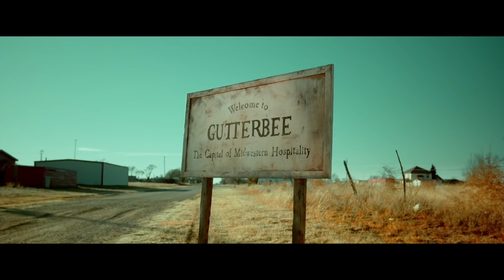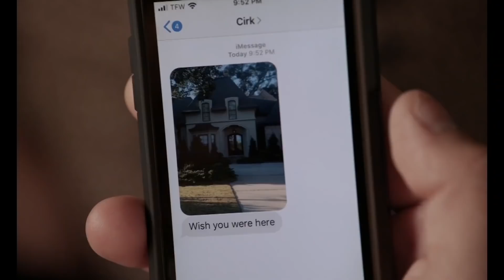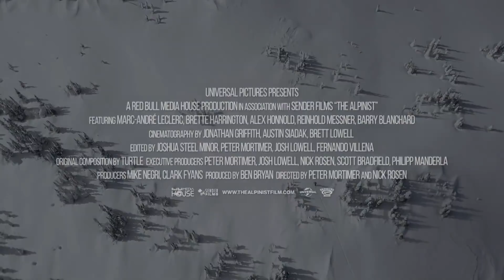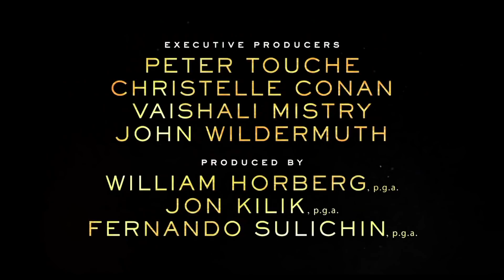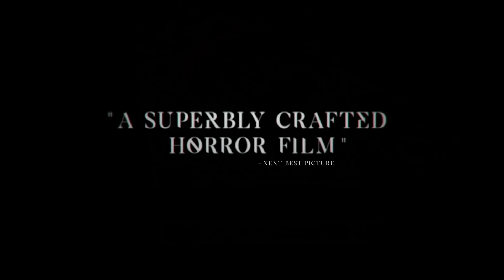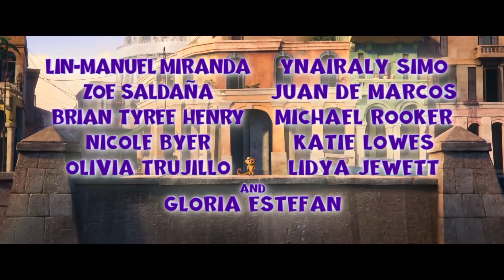New Trailers This Week | Week 30 (2021) | Movieclips Trailers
00:00 House of Gucci
02:02 King Richard
04:36 Ghostbusters Afterlife
07:02 American Sausage Standoff
09:07 The Card Counter
11:34 The Alpinist
14:02 Lamb
16:09 Language Lessons
18:10 Rare Beasts
20:02 Flag Day
22:23 Official Competition
23:13 Parallel Mothers
24:23 The Night House
25:25 Vivo